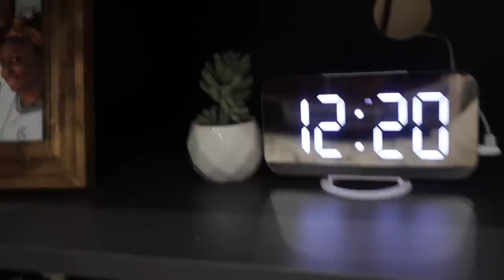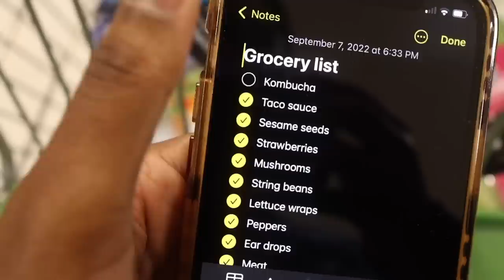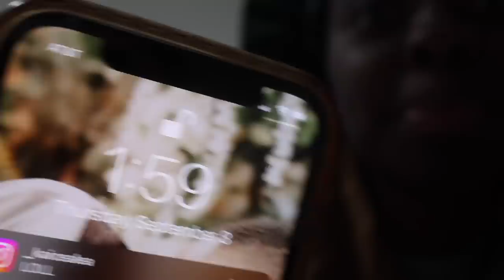Weekly Vlog: My wig fell OFF & landed me in Urgent Care | I hate it here LOL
**UPDATE it's been a week and i still cant hear out of this ear... we'll catch up in the next vlog!

+ H O M E. D E C O R
- Ceramic vases (set of 2)
- Cherry scented diffuser
- Artificial Pampas grass
- Digital Alarm clock
- 3 Piece Decorative books
- Faux decorative Plants